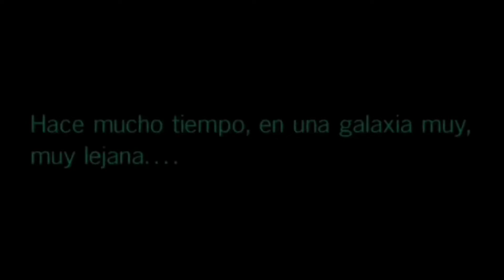Avance del cómic DOCTORA APHRA #22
Labibliotecadeltemplojedi.com